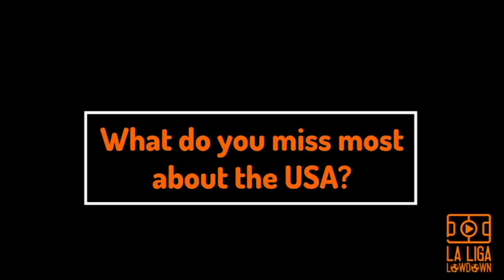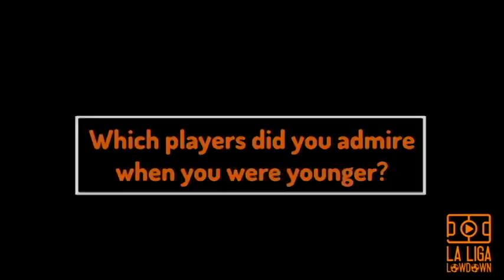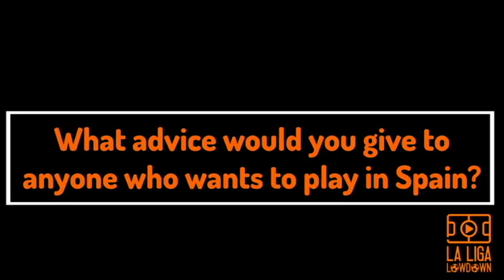Defending Against MESSI & Playing FIFA - Shaq Moore Speaks To La Liga Lowdown!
Yes, we've got another BIG interview here on La Liga Lowdown - we've managed to track down the only American player in LaLiga, Shaq Moore!  The Levante full-back made his debut this season, and he's just been called up to the USA senior squad for the first time to face Paraguay at the end of March.  Shaq is a lovely guy, he chatted to us about anything and everything, so find out what he had to say about:

- learning Spanish (1'06")
- adapting to Spanish football (5'37")
- making his Levante debut this season (6'45")
- what it was like to defend against Lionel Messi (7'19")
- playing FIFA as himself and NBA 2K2 (10'00")
- the Valencia tradition of "Fallas" (11'21")

Find out also what is unique about all his siblings' names, and the embarrassing time he used the wrong word in a restaurant... ;)